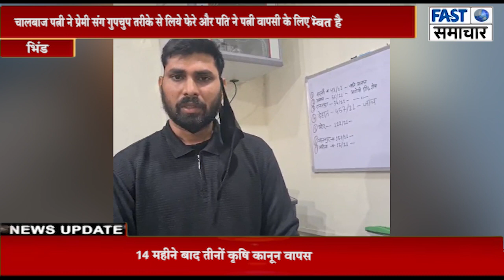चालबाज़ पत्नी ने प्रेमी संग गुपचुप तरीके से लिये फेरे,पति ने पत्नी वापसी के लिए लगायी गुहार